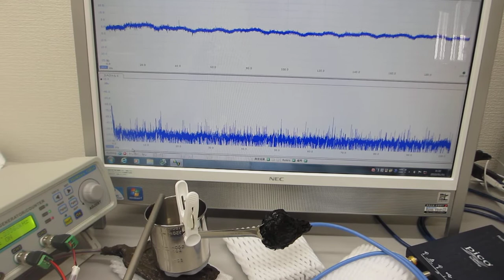表面弾性波のコントロールによる非線形共振現象の超音波実験